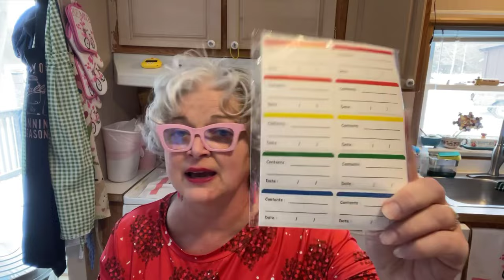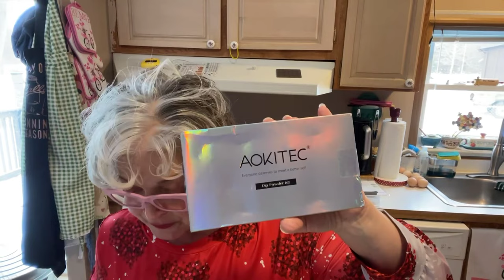Temu haul! Measuring cup with a scale, nail supplies with dip powder, Barbie clothes, flip flops.￼￼